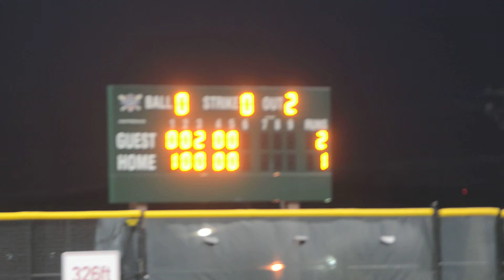2 Gonzaga, O'Connell 1 3:15:2015 Game Two 3